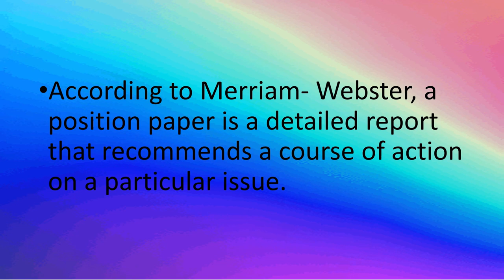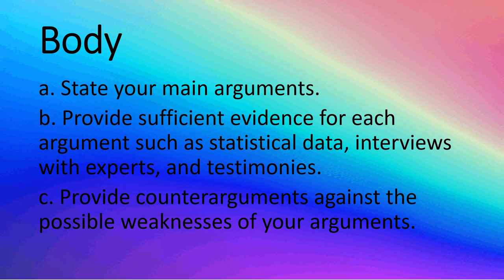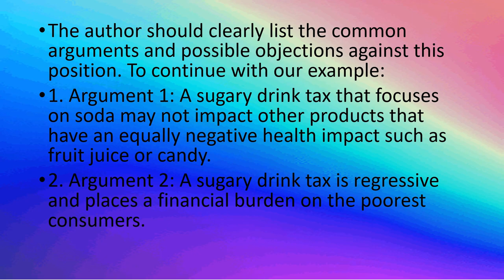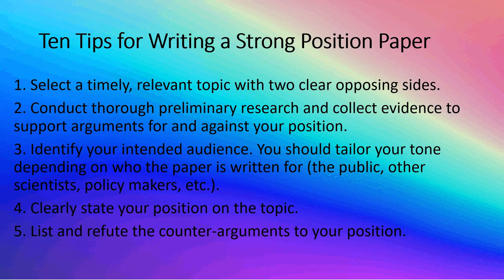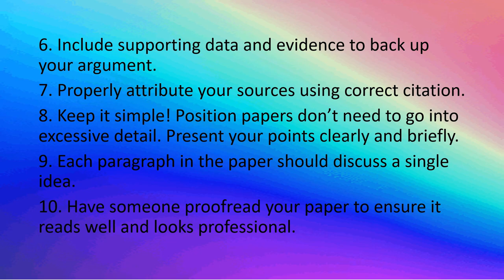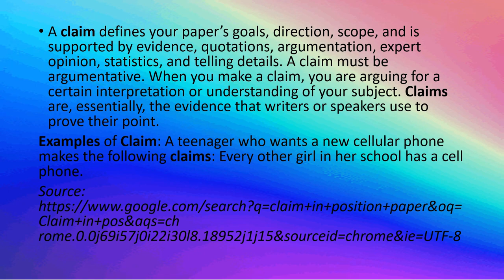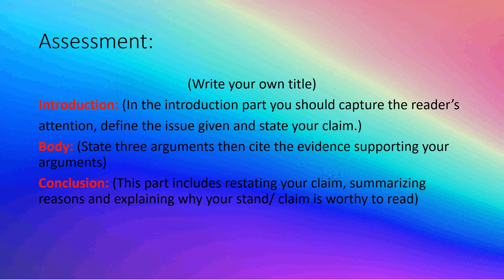Position Paper II Manifesto